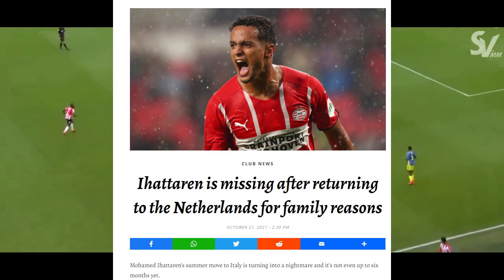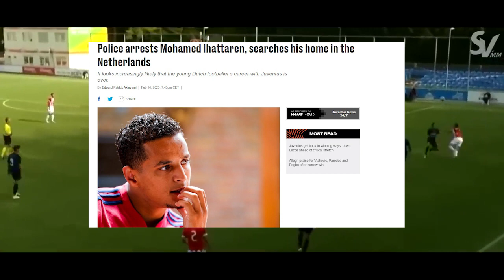The Rise and Fall of Mohammed Ihattaren How a Promising Career Took a Wrong Turn